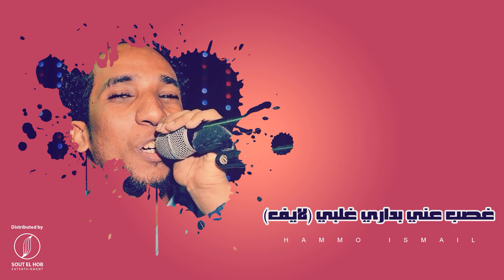Ghasb Anny Badary Gholby - غصب عني بداري غلبي l Hammo Ismail - Mohamed Hassan Elqasem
Ghasb Anny Badary Gholby - غصب عني بداري غلبي l Hammo Ismail - Mohamed Hassan Elqasem l حمو اسماعيل - محمد حسن القاسم

Ghasb Anny Badary Gholby (Live)